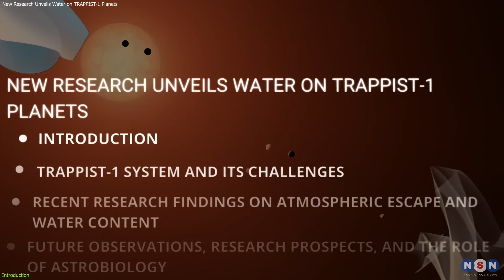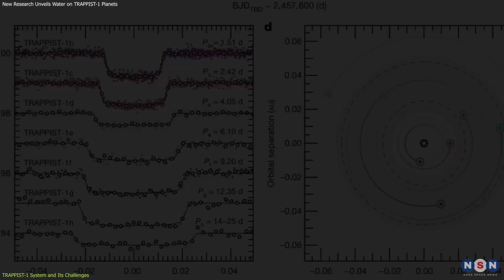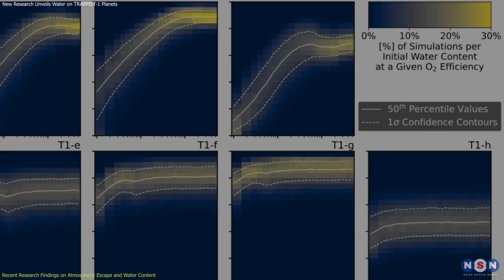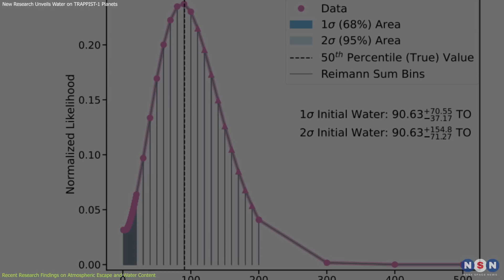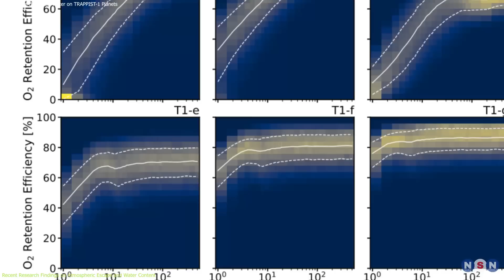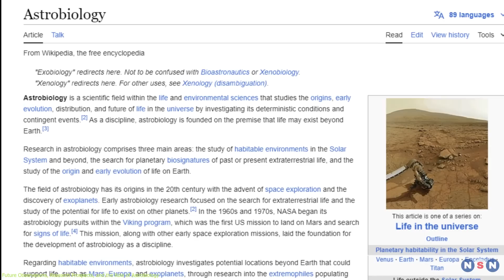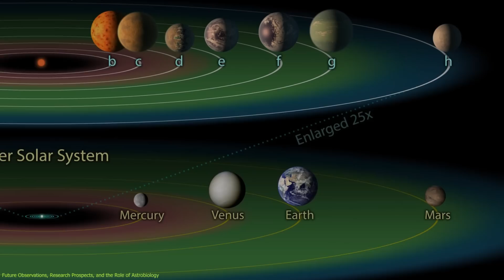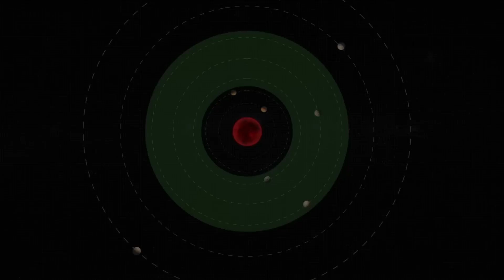New Research Unveils Water on TRAPPIST-1 Planets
Discover the latest findings on the TRAPPIST-1 system! Recent research shows that the outer planets in this fascinating star system likely have significant amounts of water. Located 40 light-years away, TRAPPIST-1's seven Earth-sized planets include some in the habitable zone, where conditions could support life. Learn how these discoveries boost the potential for finding extraterrestrial life and why these planets are key targets for future exploration.

Chapters:
00:00 Introduction
01:03 TRAPPIST-1 System and Its Challenges
04:38 Recent Research Findings on Atmospheric Escape and Water Content
07:56 Future Observations, Research Prospects, and the Role of Astrobiology
10:46 Outro
11:01 Enjoy